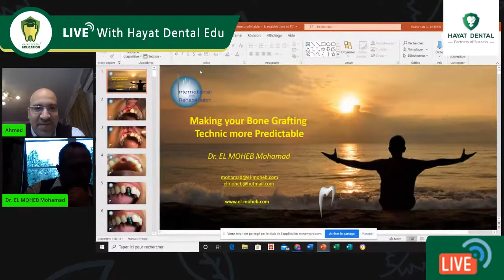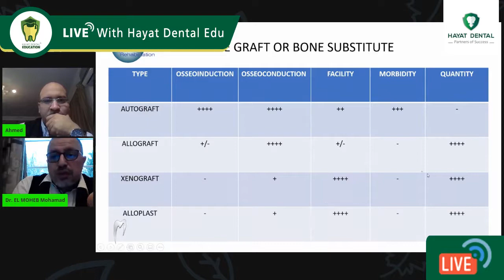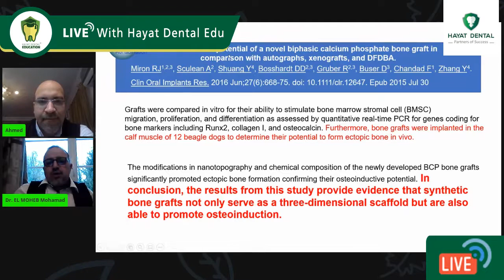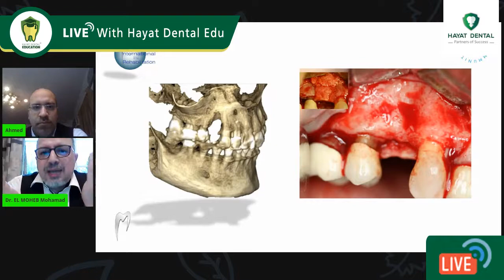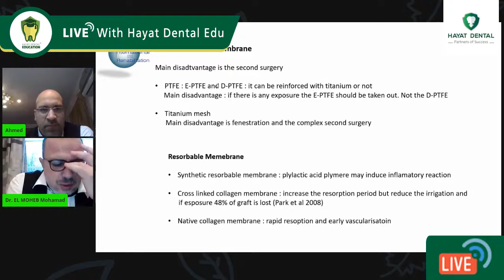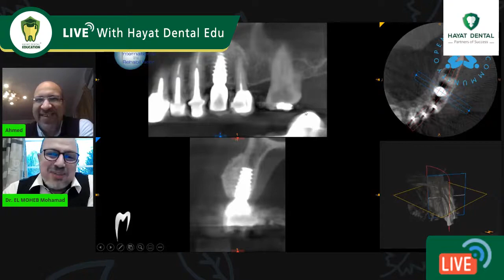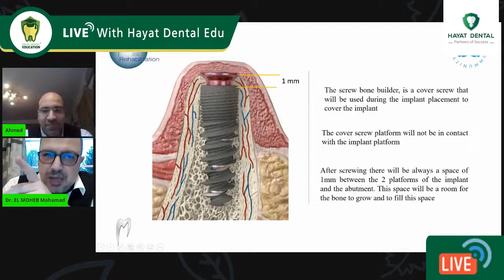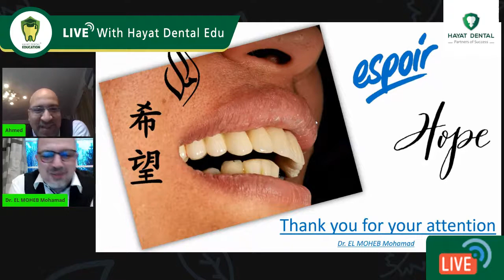👆👆Success Story Of Easy Augmentation With ( Dr/Mohamed ElMoheb )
Hayat Dental Education

Bringing out the best in dental professionals
At Hayat Dental, we focus on empowering dentists to provide better, safer and faster dental care. We offer innovative solutions and advanced scientific content, in order to improve the quality of dental services, especially in the field of dental implants
our mission.
Hayat Dental aims to provide the knowledge, skills, inspiration and certifications dentists need to stay current and develop themselves and their practice.